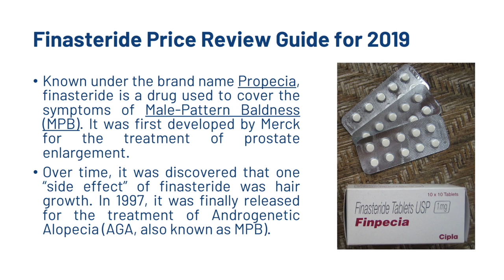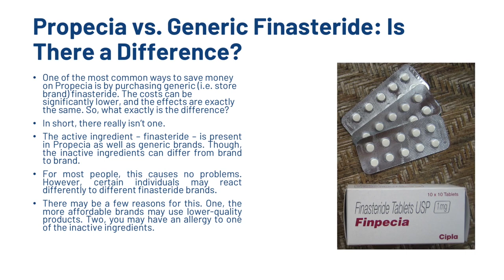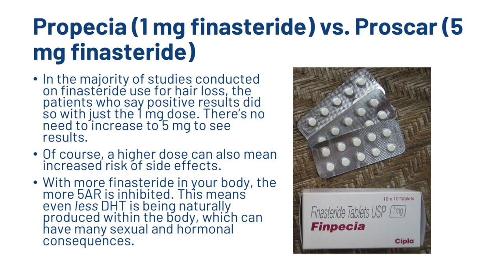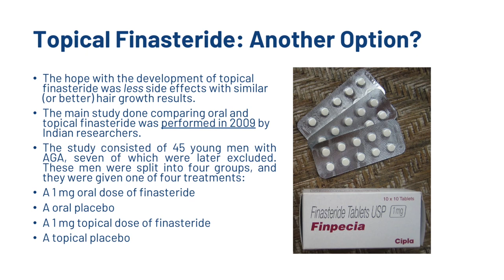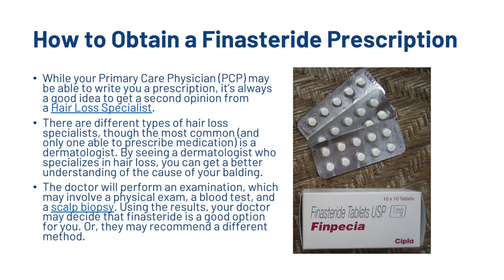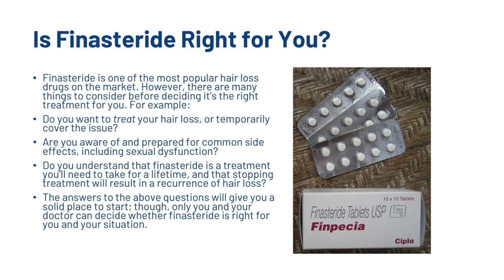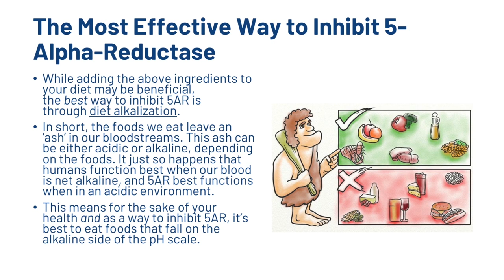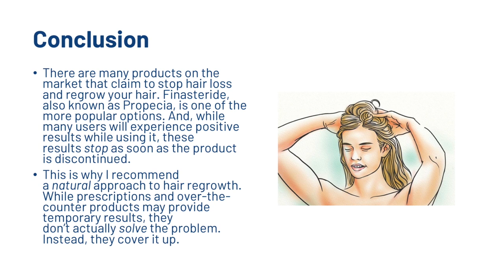Finasteride Price 2019 - WORTH IT? CHEAPEST SOURCE?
In this article we cover finasteride price - is it worth it? what is the cheapest source? We go through the different brand names of finasteride, the dosages, the cheapest places to get them, the effects of finasteride, how it works, and more.

Full transcript:

Finasteride is one of the most popular hair loss treatments on the market (next to Rogaine). However, you may be surprised to learn that it isn’t necessarily the most effective.

In this post, I’ll introduce you to finasteride and how it works. You’ll also learn:

The most common side effects and complications.
How Propecia differs from generic finasteride.
How Propecia differs from Proscar, and which is best for fighting hair loss.
Whether topical finasteride is a viable option.
The price of finasteride, as well as possible discounts.
How to get a prescription for finasteride.
The natural alternatives to finasteride that I recommend.
I’ll also discuss how you can determine whether finasteride is right for you.

What Is Finasteride?

Known under the brand name Propecia, finasteride is a drug used to cover the symptoms of Male-Pattern Baldness (MPB). It was first developed by Merck for the treatment of prostate enlargement.

Over time, it was discovered that one “side effect” of finasteride was hair growth. In 1997, it was finally released for the treatment of Androgenetic Alopecia (AGA, also known as MPB).

Unlike Rogaine – another common hair loss drug found on the market – finasteride works from the inside out.

In short, it interrupts the process that converts testosterone (the male sex hormone) to DHT (the hormone mainly responsible for hair follicle miniaturization).

It does this by inhibiting (or slowing down) the enzyme 5-alpha-reductase (5AR), which is responsible for the conversion process.

When taken orally, finasteride targets the enzyme before the development of DHT occurs. This is in contrast to Rogaine, which just makes it possible for hair follicles to survive in the presence of DHT.

Finasteride Side Effects & Complications
If DHT is responsible for MPB (and also Female-Pattern Hair Loss (FPHL)), why does the body produce it? DHT actually plays a crucial role in the body, specifically as it relates to male genital maturation and development of the prostate.

Considering the role it plays, blocking the development of DHT can have serious side effects and complications for the user.